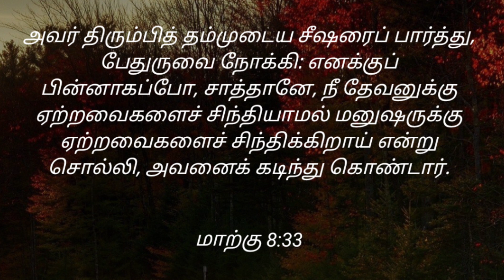sathiya Vedham ✝️ Kartharin Arulvakku 🙏